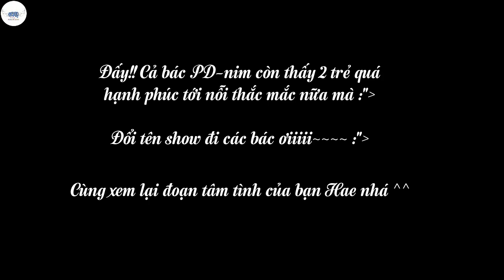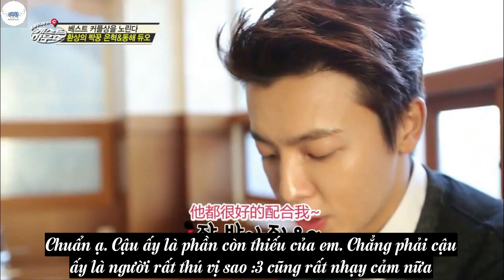[HaeHyukVN][Vietsub] DongHae và những lời tâm tình dành cho HyukJae GH cut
Sản phẩm của HaeHyuk VN Fanpage
Don't re-edit!! Don't re-up!!
Take out with full credits!